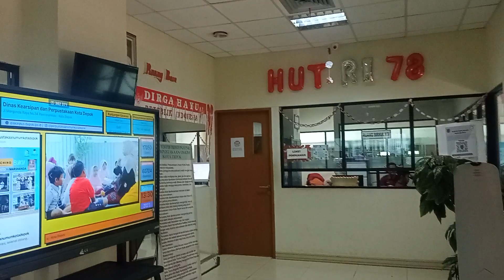HUT RI 78